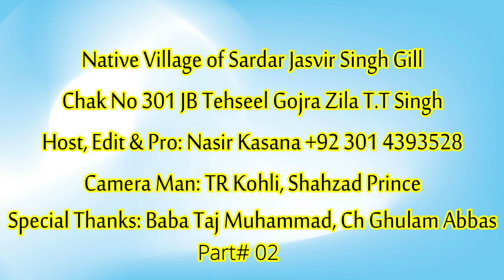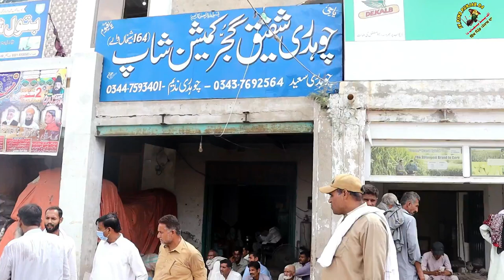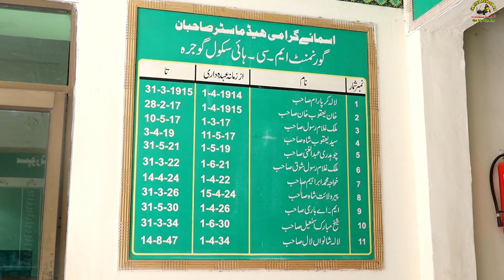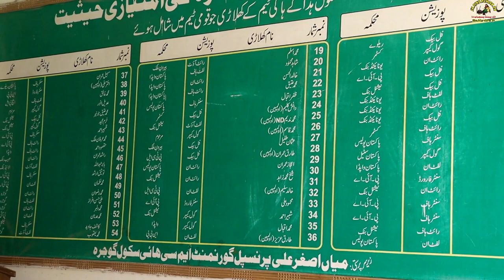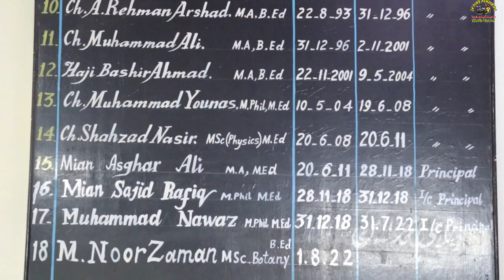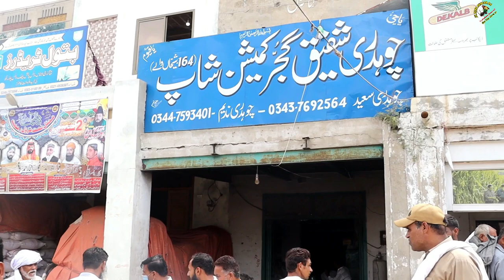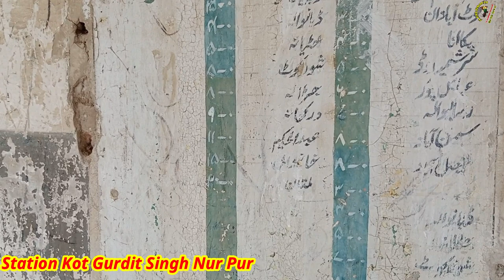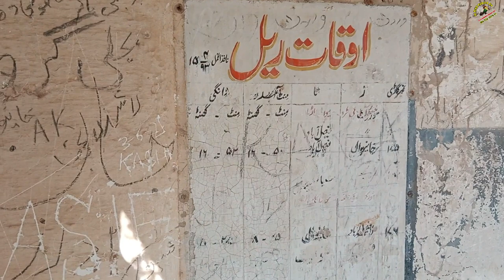Bapu Da Pind | Native Village of Sardar Karam Singh Gill | Chak 301 JB Gojra | Heart touching Video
Part#02  Sardar Karam Singh S/O Sardar Ganda Singh Gill  migrated from Chak No 301JB  tehseel Gojra Zila Toba tek Singh Division (Lyallpur) Faisal Abad and now settled in Ludhiana Mehna Village.
A very Neat & Clean village of Gojra Area shows us very impressive things that belongs to Sardar Ganda Singh Gill.
Sardar Jasvir Singh Gill Native village in Gojra.